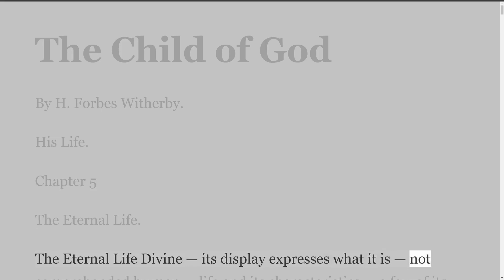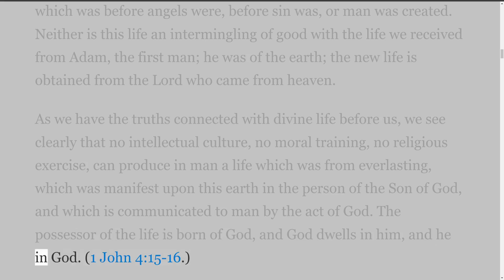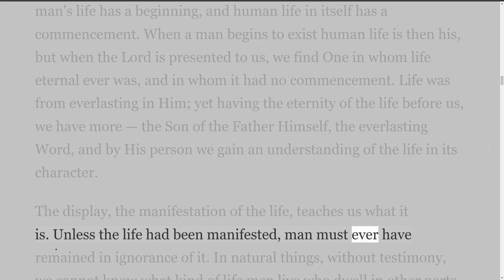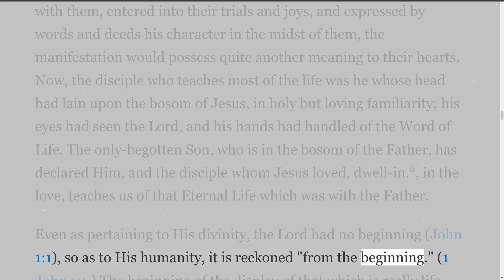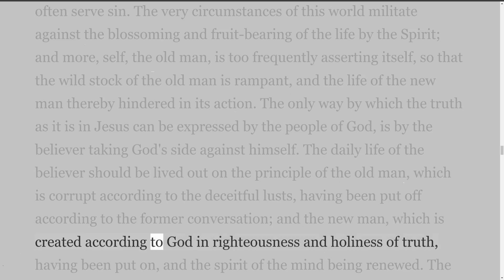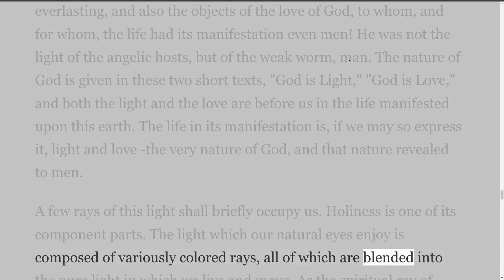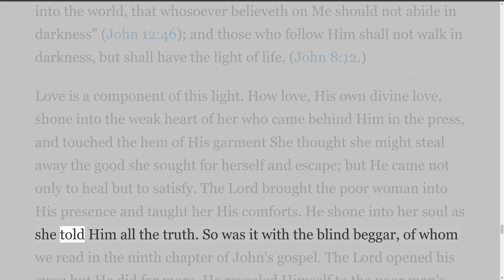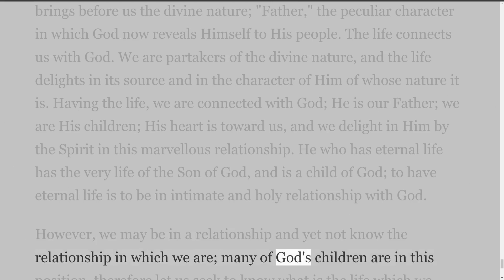The Child of God, by H. Forbes Witherby, Chapter 5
Some scriptures have brought me joy in knowing I have so much to look forward to even though I am in my eighties. For example, 1 John 3:2-3, Beloved, we are God's children now, and what we will be has not yet appeared; but we know that when he appears, we shall be like him, because we shall see him as he is. And everyone who thus hopes in him purifies himself as he is pure.
In 1 Peter 1:4-5, we have an inheritance that is imperishable, undefiled, and unfading, kept in heaven for you, who by God's power are being guarded through faith for a salvation ready to be revealed in the last time.
Just from these few verses, I am so joyful that God has something so wonderful planned for me; how can I not look forward to all this.
If you are a Christian, a true Born-Again Believer in the Lord Jesus Christ, and no matter what age you are, you have the same things waiting for you; this is why I have decided to republish this book entitled "The Child of God," by H. Forbes Witherby. The subtitle is His Life and Liberty; His Path and Glory.

The Child of God
His Life and Liberty; His Path and Glory.

By H. Forbes Witherby.

Bible Truth Publishers

Originally published by Alfred Holness, London.

Introductory
His Life
Chapter 1. — The Necessity for the New Birth.
Chapter 2. — A Word on the Nature of God, and on Man's Nature.
Chapter 3. — The Means Whereby the New Birth is Produced.
Chapter 4. — The Agent by Whom the New Birth is Effected.
Chapter 5. — The Eternal Life.
Chapter 6. — Eternal life Communicated.
Chapter 7. — The New Birthday.
Chapter 8. — Eternal Life Received.
His Liberty
Chapter 9. — Having Life but not having Liberty.
Chapter 10. — Struggling for Deliverance.
Chapter 11. — 11. Quickened Together with Christ.
Chapter 12. — Free Indeed.
Chapter 13. — Relationship and Growth.
Chapter 14. — The Relationship of Child.
Chapter 15. — Sonship.
His Path
Chapter 16. — Longings after God.
Chapter 17. — The Secret of Strength.
Chapter 18. — Spiritual Conflict.
Chapter 19. — Walking in the Spirit.
Chapter 20. — Walking in the Light.
Chapter 21. — Walking as Christ Walked.
Chapter 22. — Fellowship with the Father and the Son.
Chapter 23. — Fellowship with the Father and the Son. — Practical Considerations.
His Glory
Chapter 24. — In Laying Hold of Eternal Life.
Chapter 25. — Heirship.
Chapter 26. — The Liberty of the Glory.